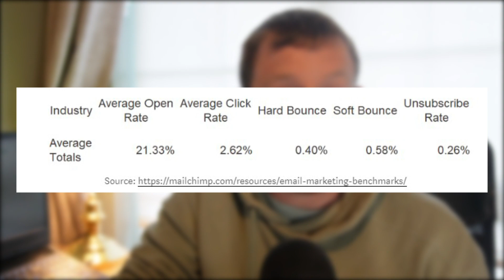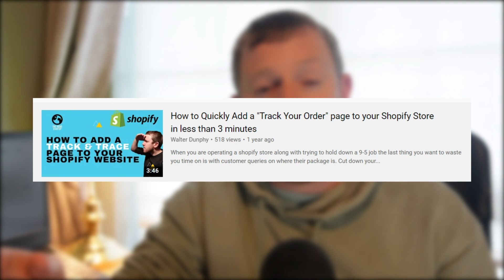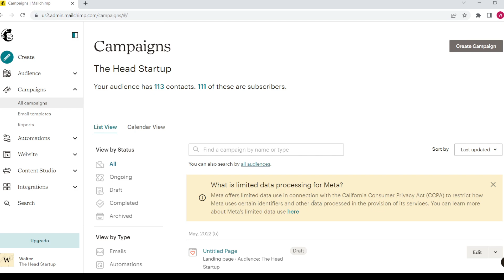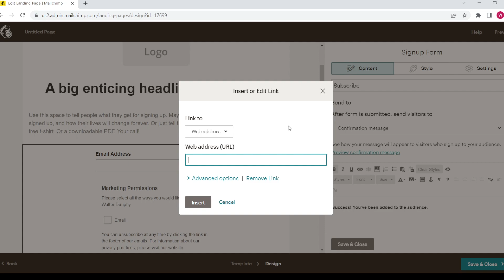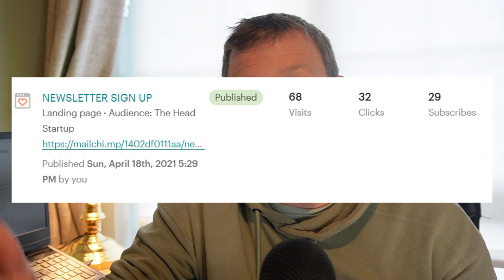XXX Email Subscribers from a YouTube Video with just 515 Views (Using MailChimp)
Learn from my mistake of not focusing on building an email list from the start of setting up my YouTube channel.

I show you what is possible even with some bad YouTube videos.

its never too early to start